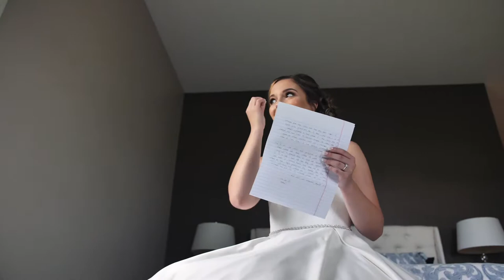Rachel + Sam | Wedding Film